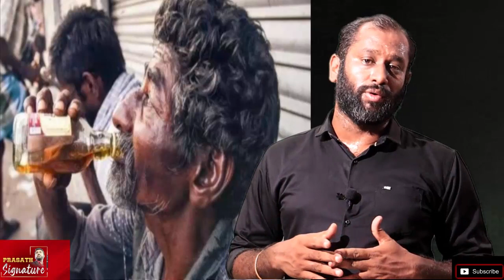கள்ளச்சாராய பஞ்சாயத்து |கருணாநிதி பிறந்தநாளில் முக்கிய முடிவு| திமுக மீது கல்லெறியும் ADMK |BJP| NTK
MUSIC CREDITS
YOUTUBE LIBRARY
Anno Domini Beats
Culture
Hip-Hop & Rap